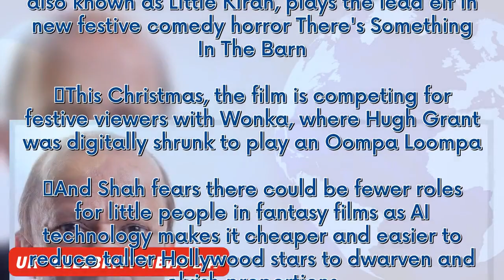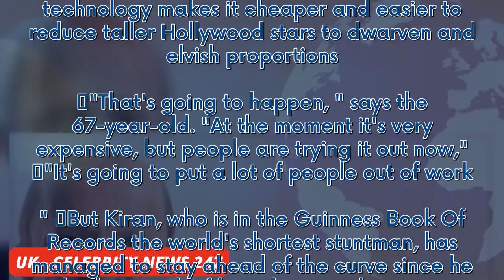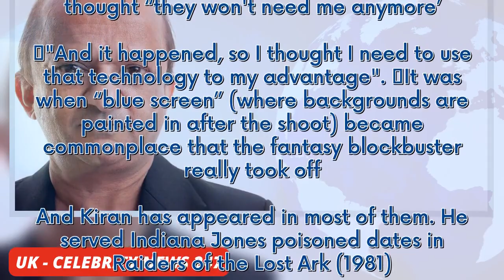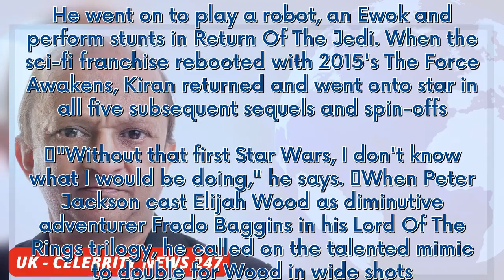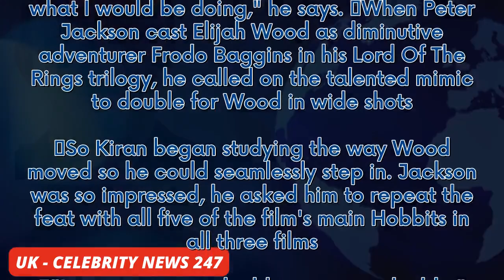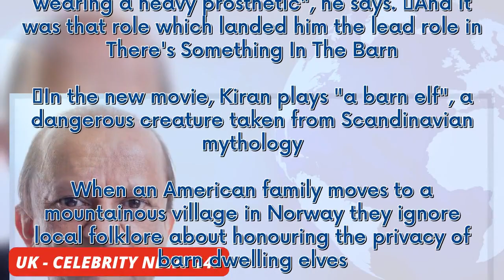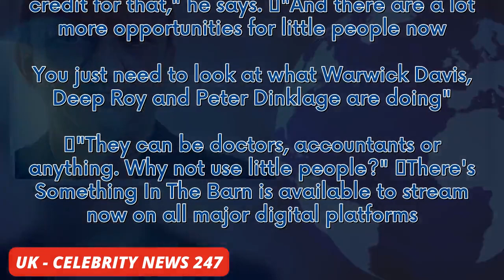Meet "Little" Kiran Shah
He has been shot at by stormtroopers, thrown from a horse in Middle Earth and threw himself off the top of a ship's mast while battling Charlton Heston's Sherlock Holmes. Now actor and stuntman Kiran Shah is facing his biggest challenge yet - AI.  The 4ft 1in star, also known as Little Kiran, plays the lead elf in new festive comedy horror There's Something In The Barn.  This Christmas, the film is competing for festive viewers with Wonka, where Hugh Grant was digitally shrunk to play an Oompa ...